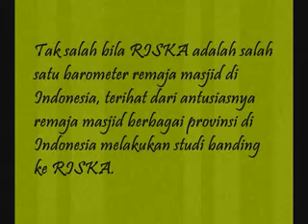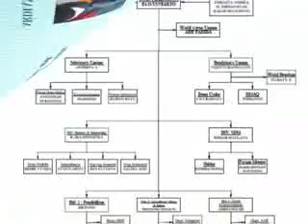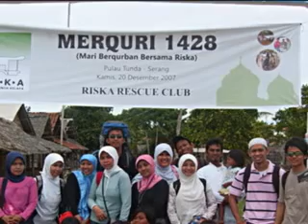Profil Remaja Islam Sunda Kelapa (RISKA) 2009